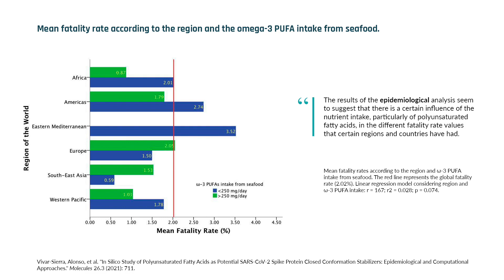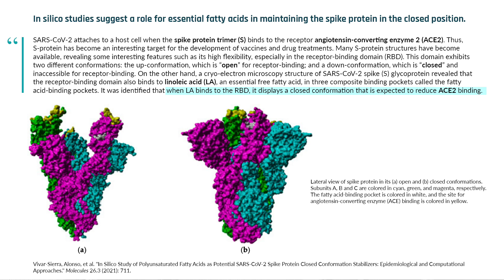Omega-3 DHA may influence COVID-19 severity | Dr. Bill Harris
Omega-3 is not a treatment for COVID-19. However, interesting preliminary research shows some correlation between omega-3 blood levels and the severity of COVID-19 disease. In this clip, Dr. Bill Harris discusses both the correlative evidence and the in silico data suggesting that omega-3 DHA may hamper SARS-CoV-2's ability to bind to the ACE2 receptor.